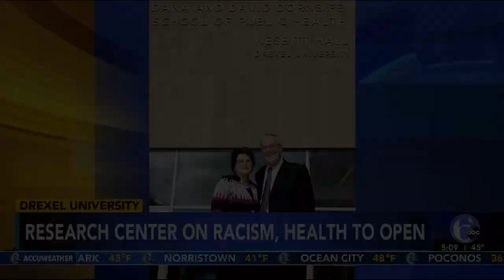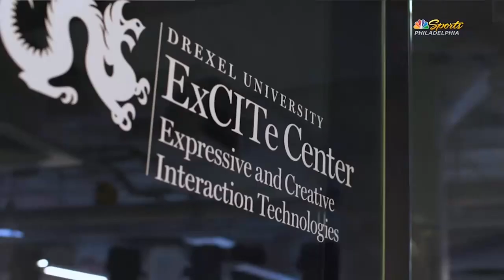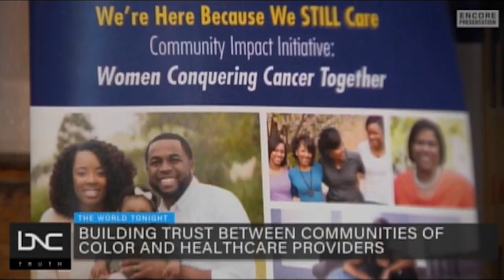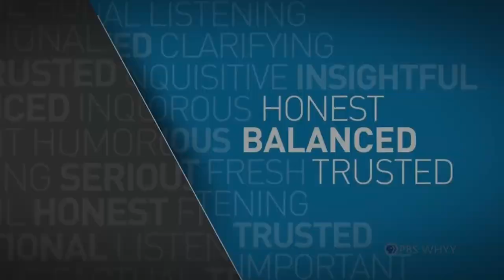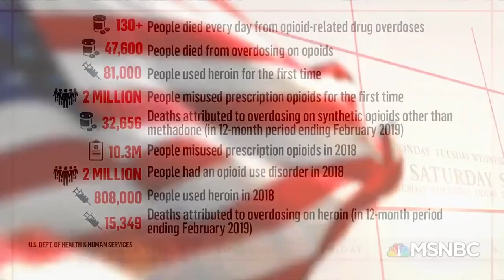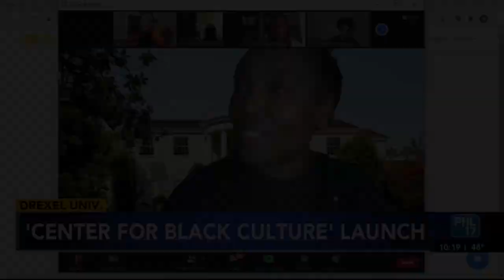Drexel University in the News 2020-2021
Highlights of Drexel University broadcast media coverage for 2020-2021 produced by the Office of University Communications. Special thanks to the students, faculty and professional staff featured and to the media represented in this video.